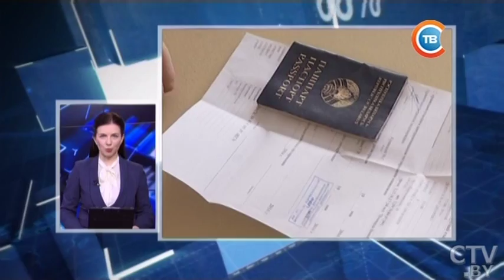Новости экономики за 12.04.2017